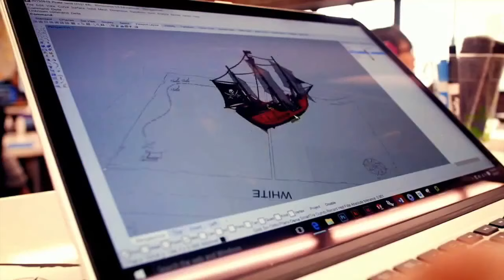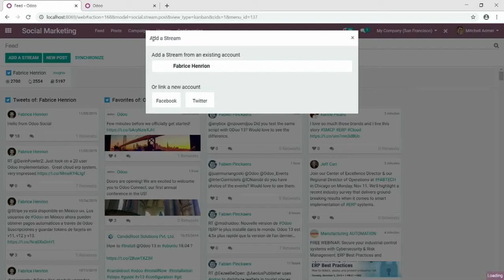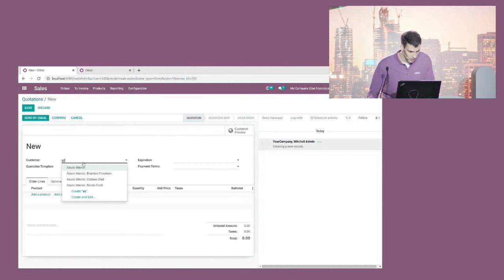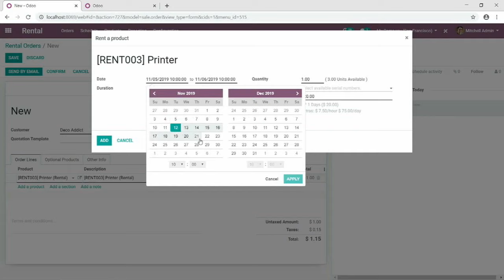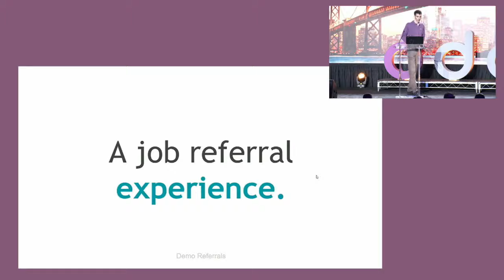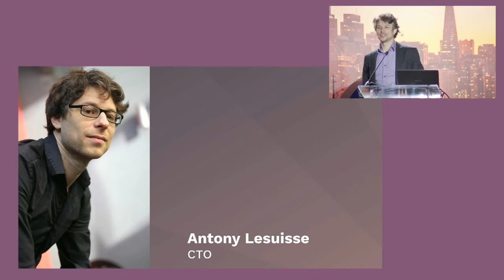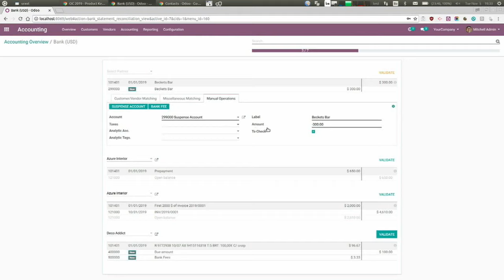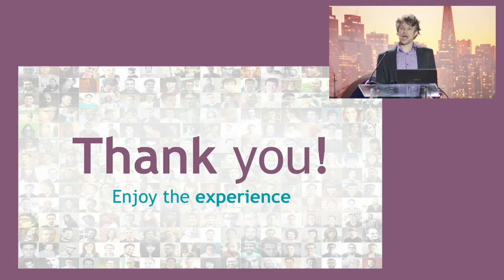Odoo Connect 2019 Keynote: Unveiling Odoo 13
In a world of constant evolution and processes becoming increasingly complex, wouldn’t it be amazing to manage all your specific needs on a single platform?

This is exactly what Odoo 13 is offering today. The newly launched and improved version 13 contains a whole suite of apps designed to help you manage your business and be more efficient wherever you are. Fully customizable to your needs, with features that enable your employees to do more in less time and all for a cheaper price. Odoo is your daily ally...At home at work or on the go!